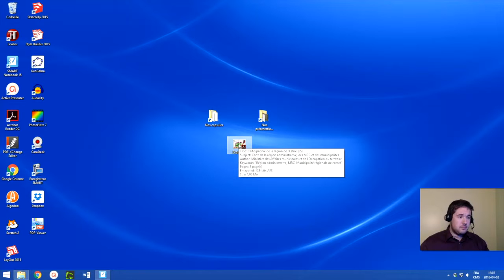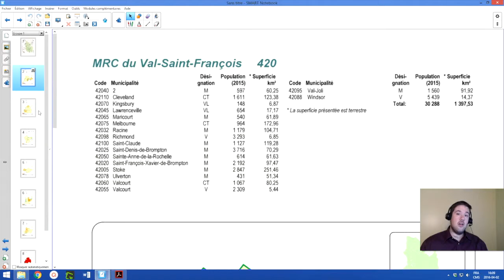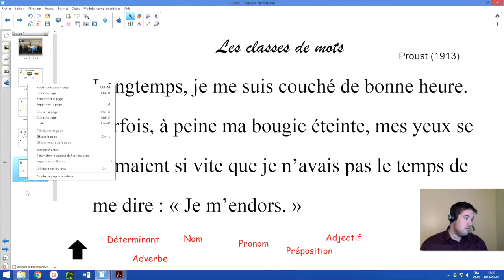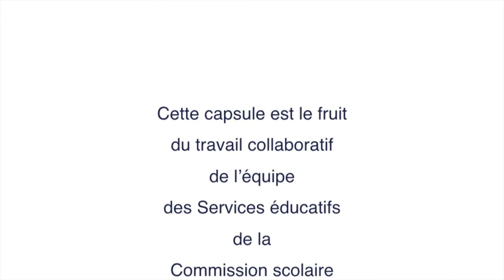Smart Notebook 15 : Importer des PDF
Cette vidéo traite de Smart Notebook 15 : Importer des PDF